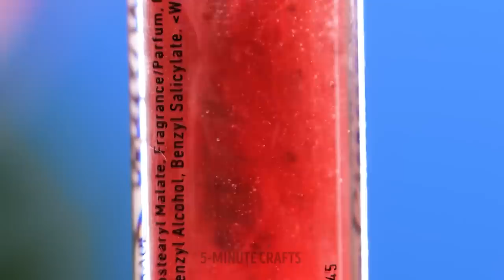GENIUS BEAUTY GADGETS AND HACKS FOR ALL OCCASIONS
Hi everyone! Here is a new portion of useful beauty hacks and cool gadgets to make you look flawless. Let's start with a simple DIY and create a custom lipstick. You will see different makeup hacks and tips on applying makeup products.
You will also find a couple of easy hairstyles and learn how to straighten and curl your hair at home in under 5 minutes. If you love homemade care - keep watching, we will show you lots of DIY face masks, and other skin hacks with aloe vera, green tea, cucumbers, and other simple ingredients.

TIMESTAMPS:
00:01 - DIY unique lipstick
02:27 - How to quickly curl your hair
03:06 - How to dye your hair at home
03:34 - Natural beauty tips